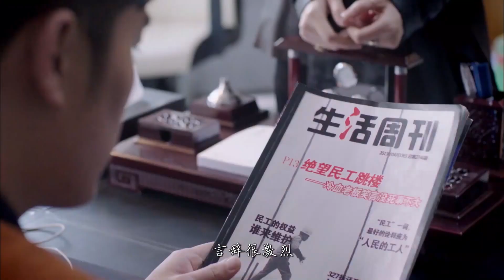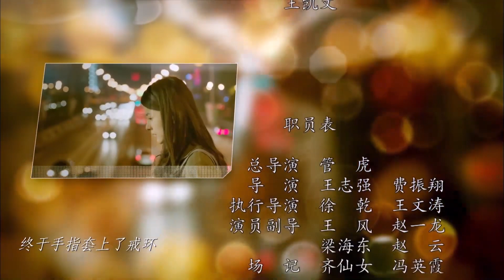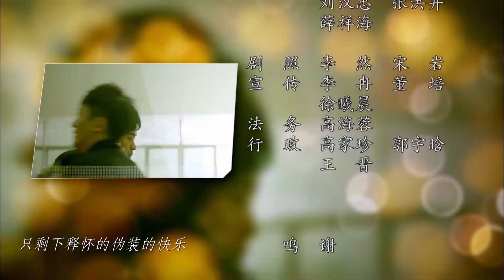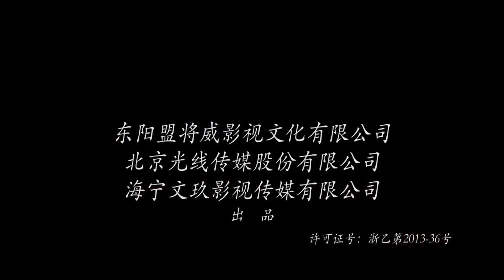新婚之約 21|王鷗勇敢追愛陳赫，尋覓幸福生活，郭京飛閃婚買房尋真愛歷經波折【2022電視劇】